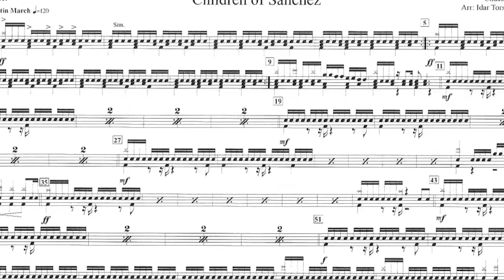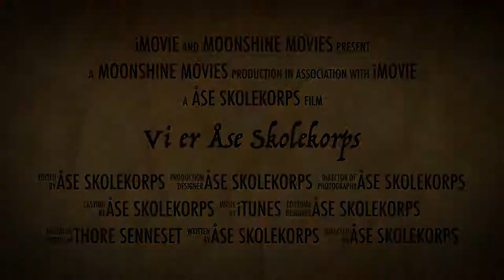Korps 3 Åse Skolekorps